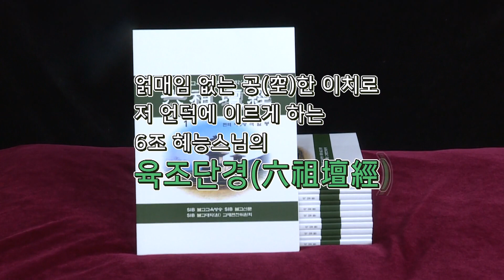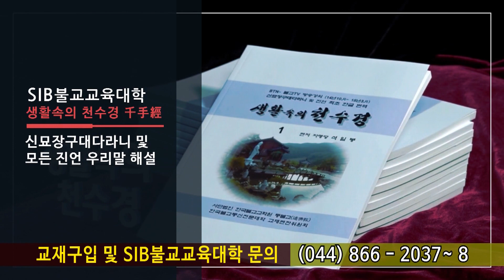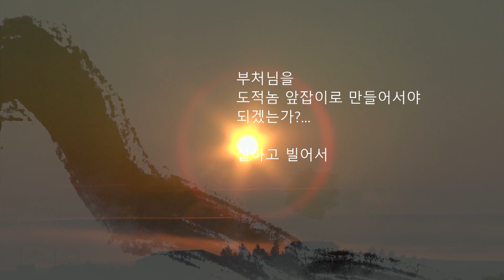고승법어 성철스님 제49회... 산은 육신을 뜻하는 것이요 물은 마음을 뜻하는 것인데...